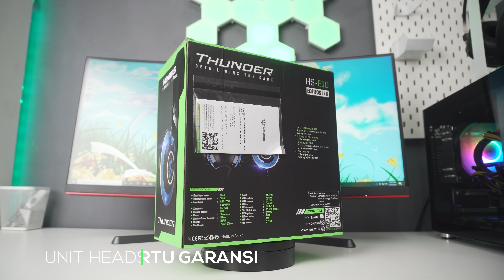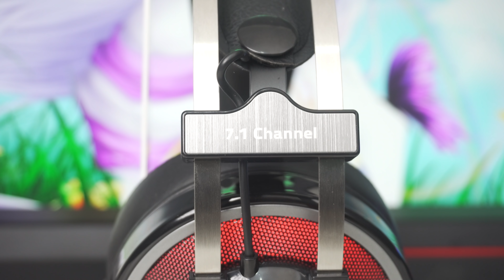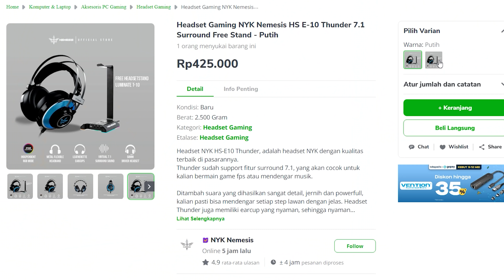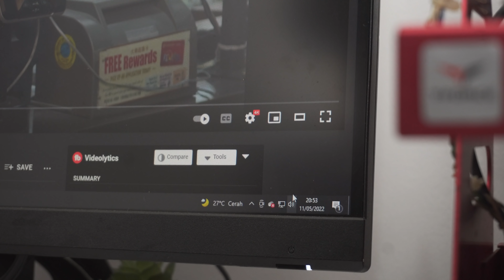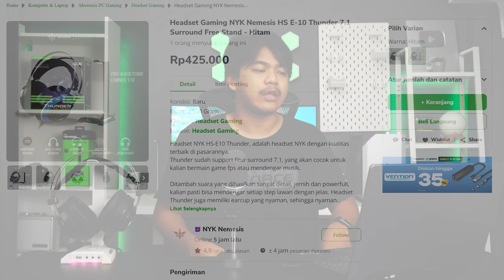Combo MURAH Headset + Stand RGB! NYK HS-E10 Thunder & NYK Luminate T-10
Official Store NYK Nemesis

Ending Song: